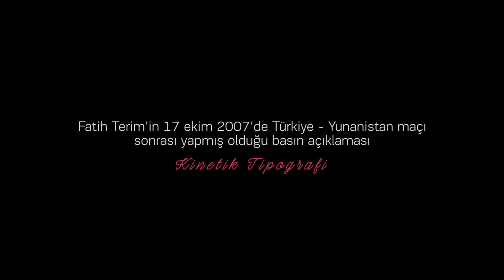Fatih Terim İngilizce Basın Açıklaması Kinetik Tipografi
Fatih Terim'in 17 Ekim 2007 tarihinde Türkiye - Yunanistan maçı sonrası yaptığı basın açıklamasını Kinetik Tipografi videosu olarak derledik.
Tipografi videosu olarak bu kaydı seçmemizin sebebi ise basın açıklamasının üzerinden 9 yıl geçmesine rağmen hala dinlediğimizde yüzümüzde tebessüm oluşturabilmesidir.
Video Adobe After Effects programında hazırlandı, Adobe Premiere programında son düzenlemeler yapıldı. Videonun render süresi yaklaşık 2,5 saat.
Umarız beğenirsiniz.